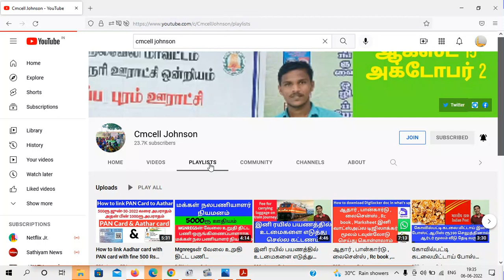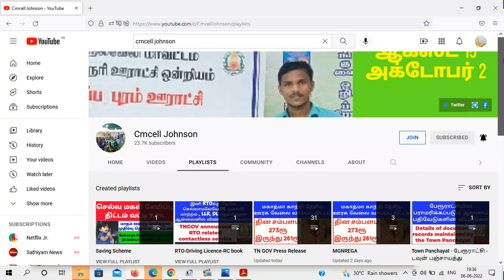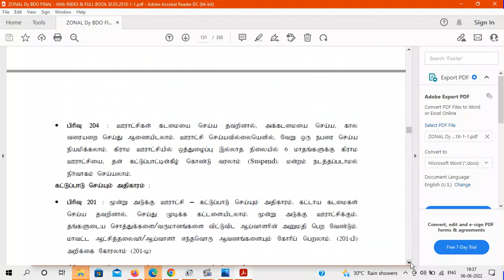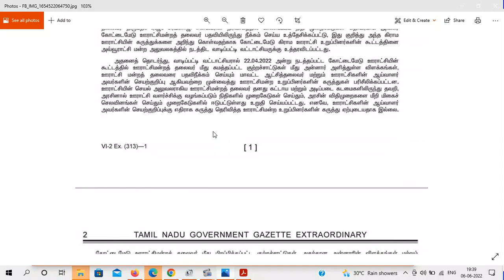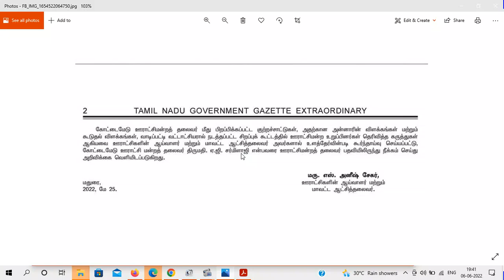கோட்டைமேடு பஞ்சாயத்து தலைவரை பதவியில் இருந்து நீக்கம் செய்து மதுரை மாவட்ட ஊராட்சி ஆய்வாளர் உத்தரவு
Madurai kottaimedu panchayat president dismissed panchayat raj act 1994 sec 205
பஞ்சாயத்து தலைவரை பதவி நீக்கம் செய்ய யாருக்கு அதிகாரம் உண்டு ?
பஞ்சாயத்து தலைவரை எந்த பிரிவின் கீழ் பதிவு நீக்கம் செய்யலாம் ?
மதுரை மாவட்டம் கோட்டைமேடு பஞ்சாயத்து தலைவரை பதவியில் இருந்து நீக்கம் செய்து ஊராட்சி ஆய்வாளர் உத்தரவு

Panchayat act book pdf file link

GPDP கிராமசபை பற்றி உங்களுக்கு தெரியுமா ? கிராம வளர்ச்சியில் GPDP கிராம சபை முக்கிய பங்கு வகிக்கிறது

GPDP Gramasaba Details

கிராம ஊராட்சி வளரச்சி திட்டம் GO 34 | கிராமசபை | Gramasaba | CMcell Johnson |  GPDP VPDP  கிராம ஊராட்சி வளரச்சி திட்டம் GO 34 | கிராமசபை | Gramasaba Scheduled date Details 👇👇👇

கிராம ஊராட்சி வளர்ச்சி திட்டம் 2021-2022 மற்றும் தீர்மானம் நகல் ஆன்லைனில் எப்படி பார்க்கலாம் ?
 GPDP Approved action plan 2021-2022

*GPDP* சிறப்பு கிராம சபை *சந்தேகங்களுக்கு விளக்கம் தெரிந்து கொள்ள* கீழே உள்ள லிங்க் கிளிக் செய்து வீடியோ மூலம் தெரிந்து கொள்ளுங்கள்

1. *GPDP கிராம சபைக்காக எத்தனை அலுவலர்* நியமிக்கப்பட்டுள்ளார் ?

2. *இதுவரை முன் குறிக்கப்பட்டுள்ள* சிறப்பு கிராம சபை எண்ணிக்கை விபரம் ?

3. *வருகிற ஒவ்வொரு நாட்களில்* எங்கு எங்கு *கிராம சபை நடைபெறபோகிறது* என்ற விபரம் ?

4. *உங்கள் ஊராட்சியின் Facilitator யார்* என்பதை தெரிந்து கொள்ள ?

6. *உங்கள் கிராமத்தில் GPDP சிறப்பு கிராம சபை என்று நடைபெறும்* என்பதை தெரிந்து கொள்ள ?

7. *உங்கள் கிராமத்தில் எந்த எந்த துறைகள்* கிராம சபையில் கலந்து கொள்ள வேண்டும் ?